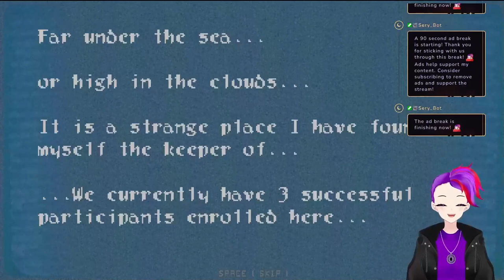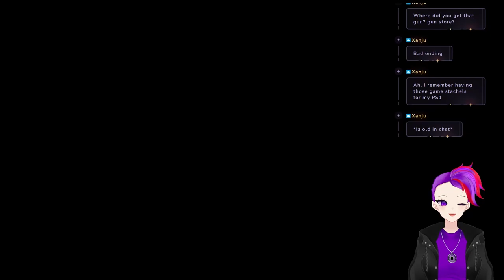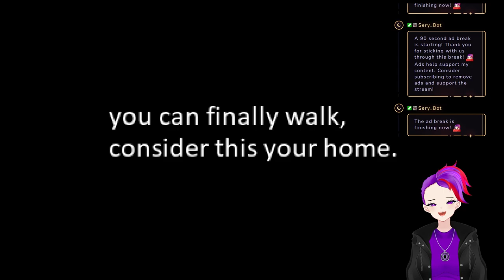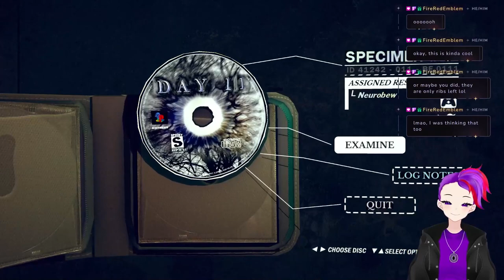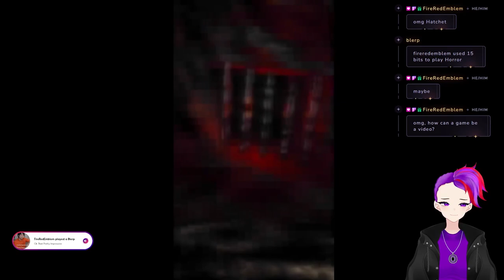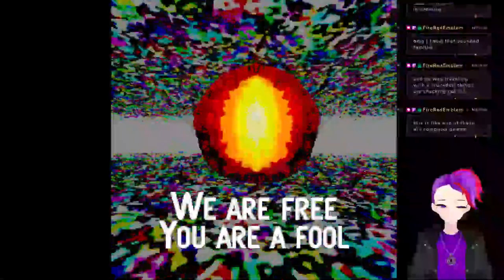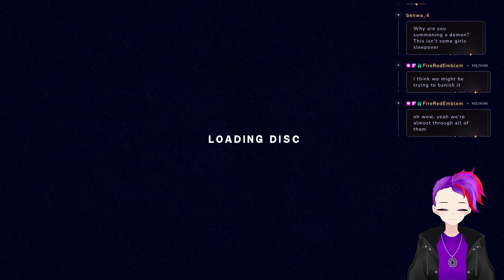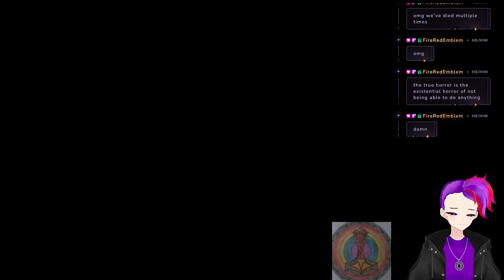Bright Plays C.H.A.I.N.!!!